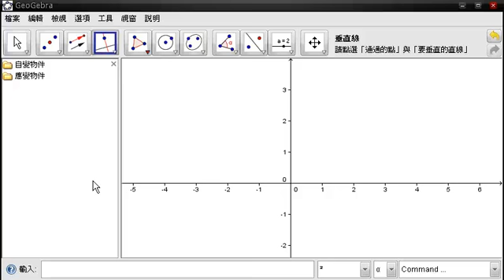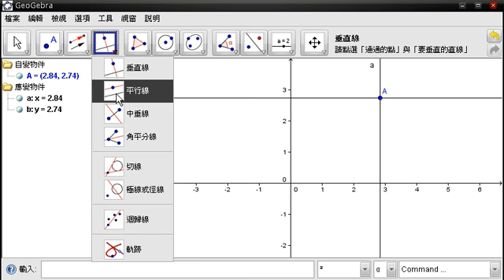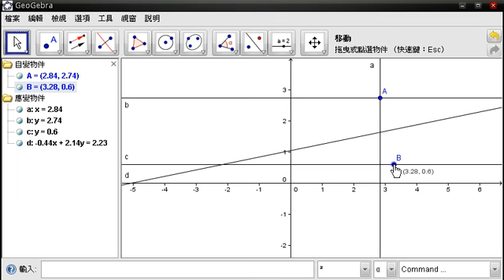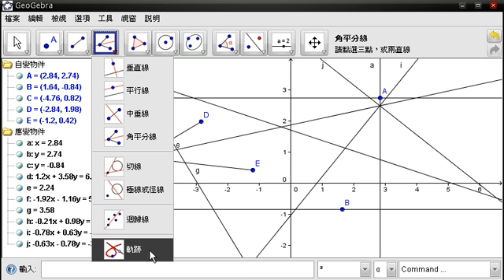GeoGebra 的「作圖」工具